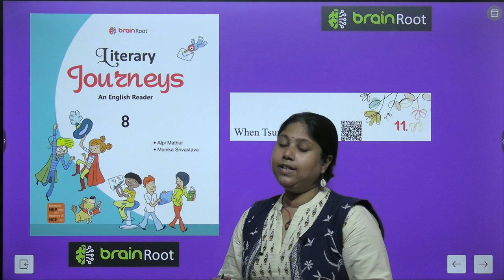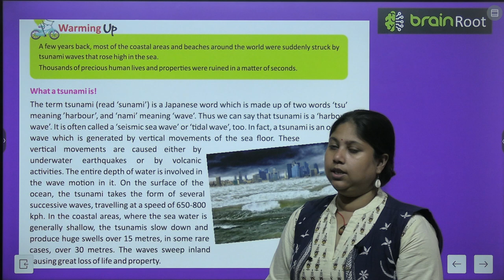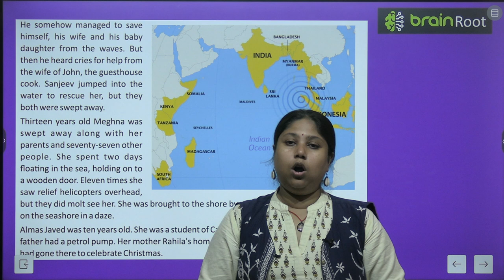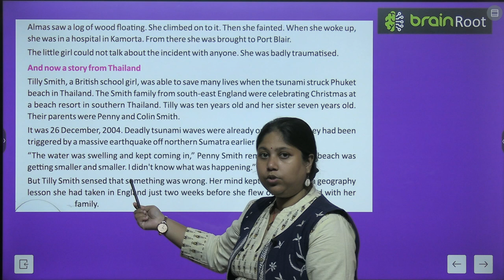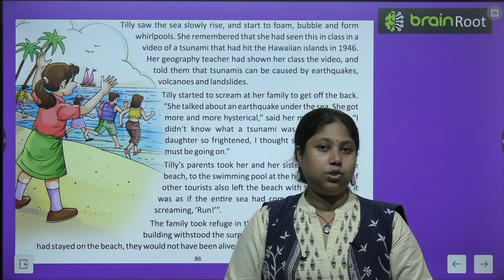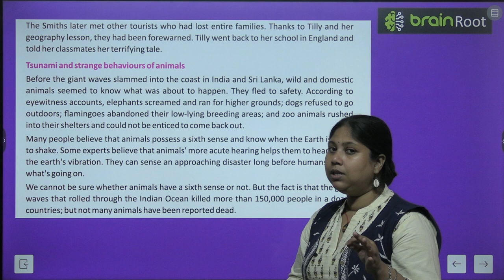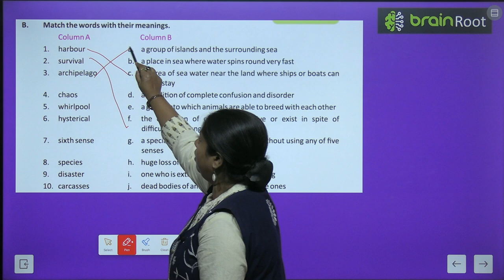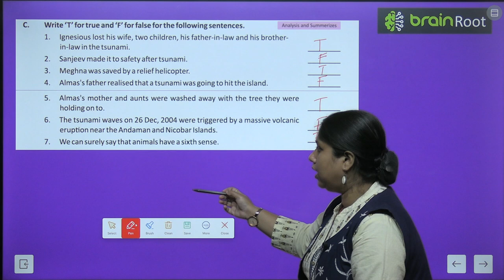BRAIN ROOT ENGLISH READER CLASS 8 CHAPTER 11 WHEN TSUNAMI STRUCK